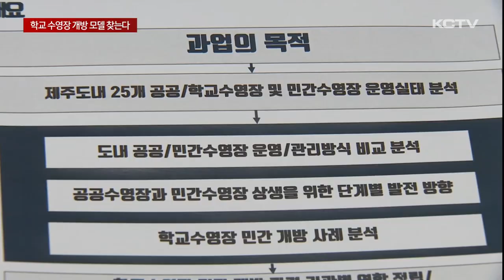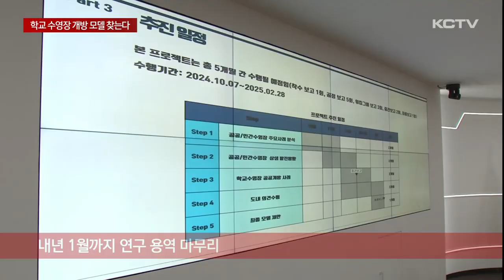학교 수영장 개방 모델 도출되나…용역 착수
도내 공공수영장의 효율적인 운영 방안을 찾기 위한 연구가 본격 시작됐습니다.

특히 학교 수영장을 주민들에게 개방하는 문제는 안전과 예산 문제 등으로 좀처럼 진전을 보이지 않고 있는데요.

합리적인 학교 수영장 개방 모델이 제시될 지 주목됩니다.

이정훈기자가 보도합니다.

제주지역에 수영장을 갖춘 학교는 모두 14군데입니다.

이 가운데 주민들에게 개방중인 학교수영장은 서귀포시 대정읍 대정중학교가 유일합니다.

김광수 교육감이 생활체육 활성화에 맞춰 학교수영장 개방 의지를 밝혔지만 여전히 저조한 이유는 안전과 예산을 꼽습니다.

학교 수영장 규모가 작아 이를 맡아 운영할 민간업체를 찾기가 어렵고 안전사고 발생 우려로 학교장들도 선뜻 개방을 꺼리고 있습니다.

[송추강 / (사)제주스포츠클럽 사무국장]
"학교 체육시설 개방 사업이라고 문화체육관광부 대한체육회에서 하는 사업이 있습니다. 학교에서 신청하면 거기서 예산 다 나오고 관리하는 사람들 공모 받아서 하면 되는데 그것도 학교에서는 안 하세요"

이처럼 도내 공공수영장의 효율적인 운영 방안을 찾기 위한 연구가 본격 시작됐습니다.

관련 연구용역 착수보고회에 참석한 교육청과 행정기관, 생활체육 전문가들은 이번 연구 용역 결과에 기대감을 나타냈습니다.

단순히 다른 지역 학교 수영장 운영 방식을 넘어 제주 여건에 맞는 학교 수영장 개방 모델이나 적정 요금체계, 그리고 소요 예산 등에 대한 청사진을 제시해 줄 것을 요청했습니다.

[홍인숙 / 제주도의회 의원]
"수영장이라는 특수성, 도내 수영장, 학교 수영장에 대한 특수성이 있기 때문에 무엇보다 학교 수영장 개방에 대해서 긍정적인 부분을 좀 더 용역에 좀 넣어야 된다는 생각이 들고요. "

[김양보 / 제주도 문화체육교육국장]
"수영장은 실내해야 되고 시설보다 많이 들어갑니다. 그렇기 때마다 이용료라는 부분이 나오는 거 그리고 안전이라는 부분이 있기 때문에 당연히 이게 또 관리비에 들어가기 때문에 그런 상황을 고려해 가지고 "

제주도교육청은 학교 시설인 만큼 학교 수영장 개방에 따른 학생과 학부모의 충분한 의견을 수렴해 줄 것을 당부했습니다.

[김성빈 / 제주도교육청 체육교육담당]
" 민간하고는 좀 다를 수 있거든요. 공공하고는 그러니까 그런 부분에 대한 어떤 분석도 좀 하셔서 적정인원 저희도 학교 수영장 개방을 하지만 무턱대고 무조건 받을 수 있는 게 아니라서 과연 적정 인원이 어느 정도인지 이런 부분들에 대한 어떤 것도 나와야 되지 않을까. "

연구진은 이미 개방 운영중인 다른 시도지역 사례를 통해 내년 1월까지 합리적인 학교수영장 개방 모델을 제시하겠다고 밝혔습니다.

이전과 달리 학교 수영장 관련한 각 유관기관들이 워킹그룹으로 참여하면서 지지부진했던 학교 수영장 개방을 위한 최적의 방안이 도출될 지 주목됩니다.